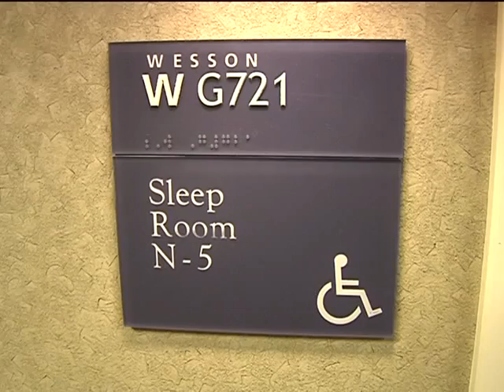Baystate Medical Sleep Study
This is a story I shot and edited about a sleep study done at Baystate Medical Center in Springfield, Massachusetts.